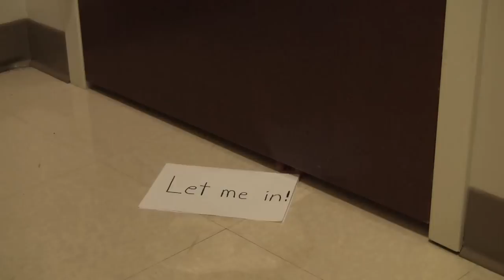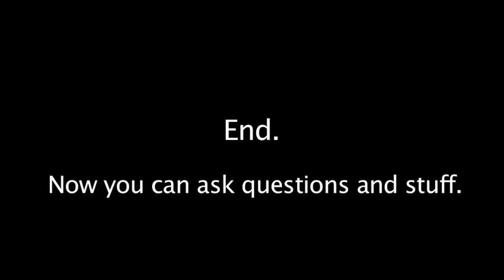McCarty Hall Floor Meeting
This is an informational video that I made for my floor meeting.

USM University of Southern Mississippi SMTTT
McCarty Hall